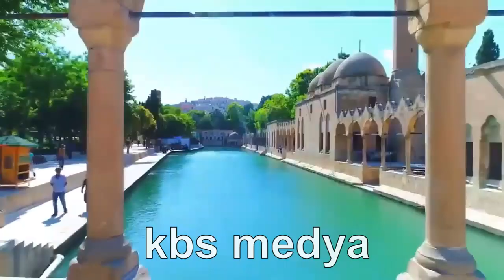Göbeklitepe 12000 yıllık görsel yayın